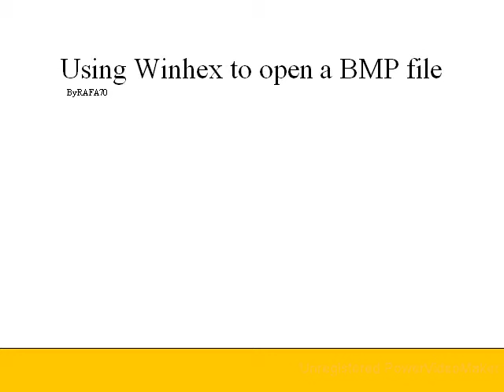BMP BITMAP FORMAT HEX.wmv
It shows how the Winhex is used to decode the BMP file format and it also explains this format.